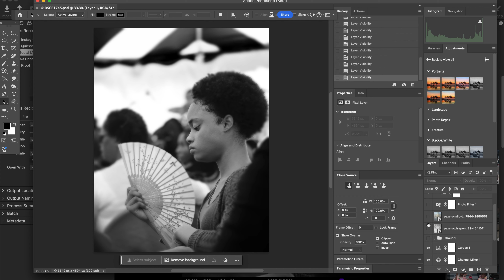BTS Photo Edits for Wet Plate Collodion Vintage Image Look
Through visualization, you can see the shot before it’s captured; it’s up to you to guide the camera to bring that vision to life.

📷 Zane St. Juste
JustePictures

➡️  Please show some Love and Support. ⤵️  Thank you!